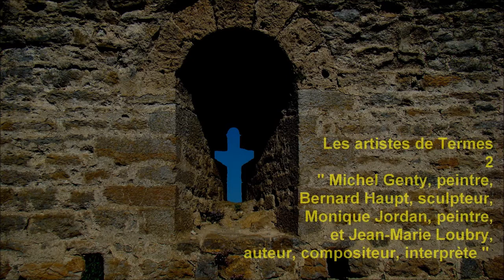Termes en Termenès 7, les artistes 2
La vidéo " Les artistes de Termes 2, Michel Genty, peintre, Bernard Haupt, sculpteur, Monique Jordan, peintre, et Jean-Marie Loubry, auteur, compositeur et interprète ", qui s'inspirent dans certaines de leurs œuvres du village de Termes en Termenès dans le département de l'Aude, est une invitation à découvrir ce remarquable site historique.